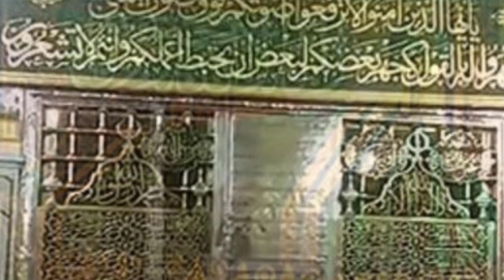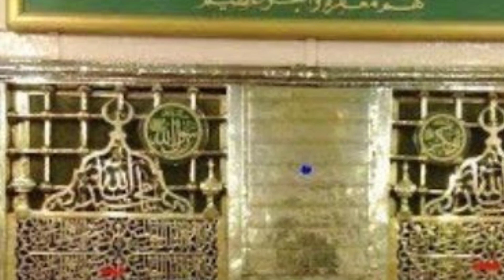نہ کلیم کا تصور نہ خیال طور سینا | New Naat | Naat2021| Na Kaleem Ka Tasaver | Naat by rcn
Guys my name is iftikhar aziz and my channel name is Red Chilli Network
I make videos on Islam and make Islamic stories and Islamic videos, in addition to stories and shayari and other trending topics, I also make videos on sports and also on news.
 and the purpose of my video is to talk about Islam and share information with you